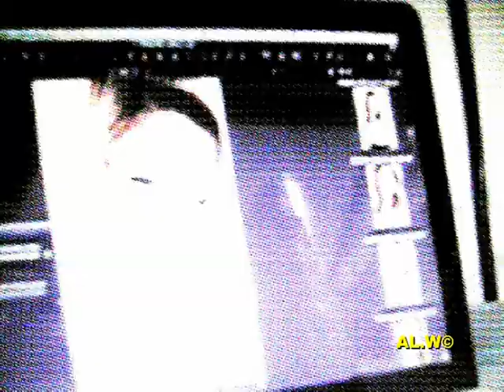STADIUMAGAZINE[C]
WORD86.COM
AL.W©